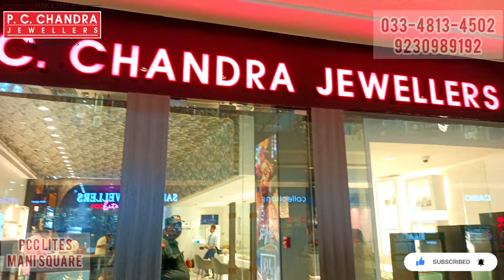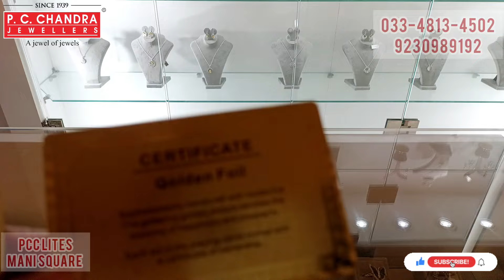PC Chandra|মাত্র 900 থেকে silver জুয়েলারি ,অকেশনে ইউজ জুয়েলারী|silver #2024#latestjewellery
PC Chandra মাত্র 900 থেকে silver জুয়েলারি Sankha Pola Noa#light#bridal#gold#2023#latestjeweller
মাত্র 2 গ্রাম থেকে গোল্ড জুয়েলারি বিয়ের ,অকেশনে ইউজ জুয়েলারী| dhanteras gold #2022#latestjewellery

Jewellery Name & Address:

P. C. Chandra Jewellers
Mani Square Mall
Kolkata

মাত্র 1 গ্রাম থেকে গোল্ড necklace | Under 1lakh gold design with price